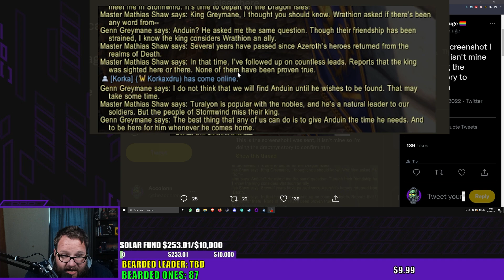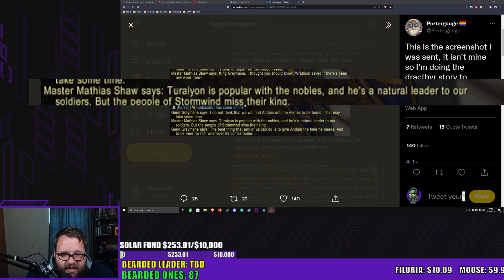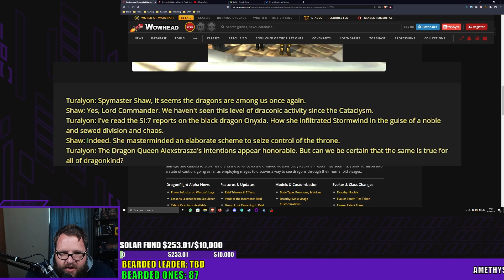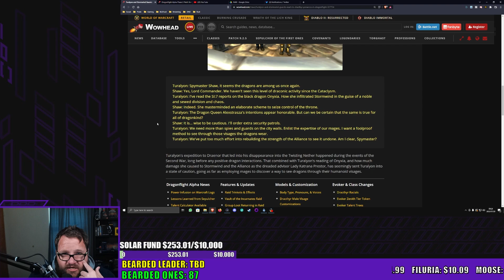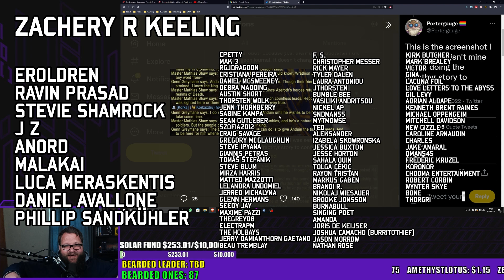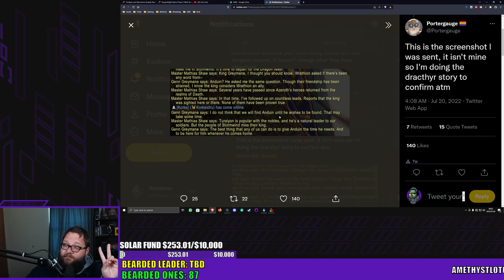WAIT Dragonflight TIME SKIP 'CONFIRMED' ???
We might been mislead by the World of Warcraft developer team!
There has been datamined some rather interesting Dragonflight lore.
Is this just cut content already? A mishap, or are we getting spoiled by some juice lore that we wheren't suppose to have yet?